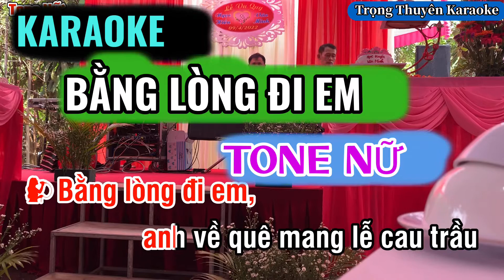Karaoke Bằng Lòng Đi Em Tone Nữ “Nhạc Sống”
-Xin phép “Nhạc Sĩ Giao Tiên & Cô Phượng và Bên Nắm Giữ Bản Quyền” cho Tôi được phối nhạc,cover lại ca khúc.